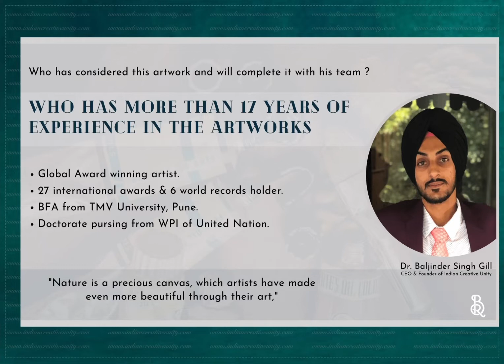The Race of Life- Open Art Event 2022 | Artist Baljinder's team